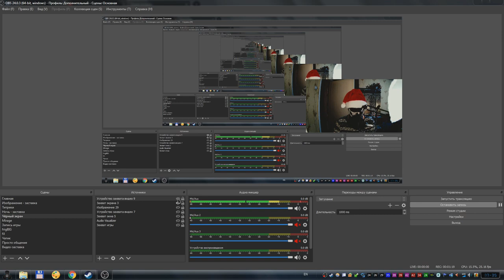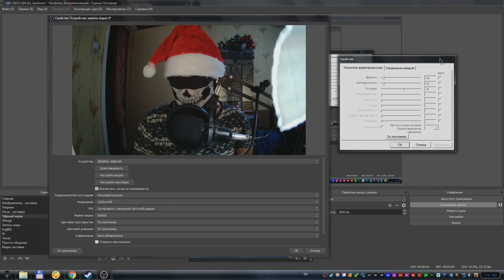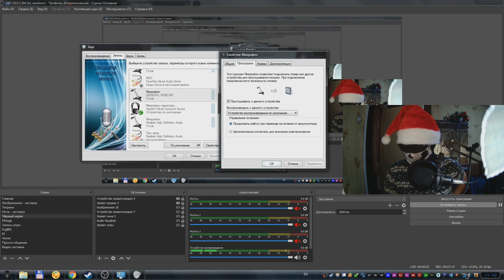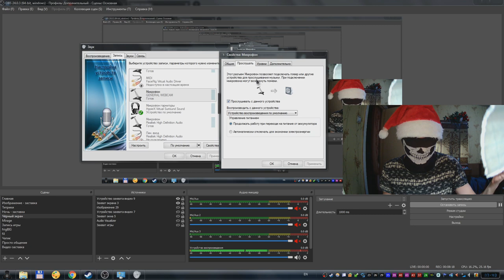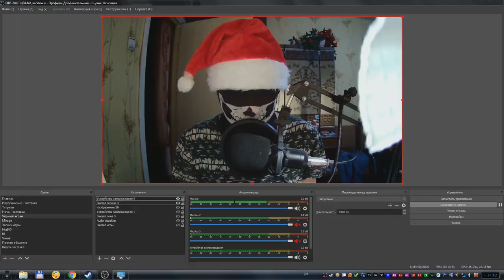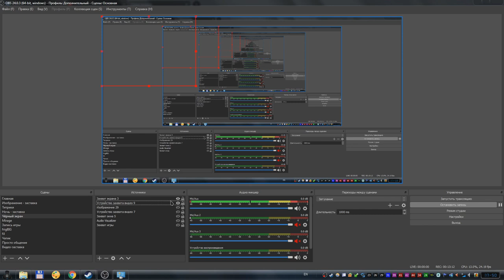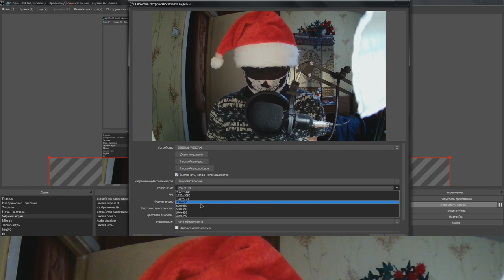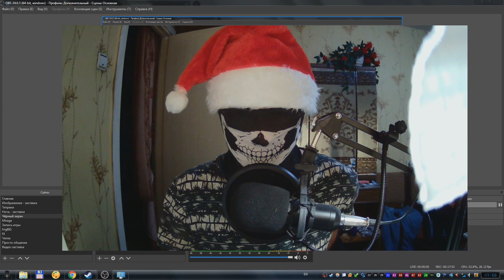Веб-камера TISHRIC 400W HD Pixel 2K - Полный Обзор (с алиэкспресс)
А это обзор на неё. В видео я показал и рассказал про неё всё что мог. Но после просмотра этого видео, я заметил что в Full HD камера более качественно показывает чем в разрешении 2K. Поэтому я понял что в этой камере нету 2K, она просто берёт Full HD и растягивает его до 2K.
И получается чтобы это показать и рассказать, надо переснимать обзор с другим разрешением, более качественным. Но я уже не стал этого делать, решил тут в описании об этом написать. А когда снимал я этого конечно же не видел, мало что видно с чёрной маской на лице :D

0:00 - Про светодиоды и шторку
2:00 - Внешний вид и регулировка камеры
4:30 - О дополнительной шторке
5:45 - Крепление камеры
6:33 - Изображение с камеры: Рассказываю о шторках, об освещении, фильтрах
11:48 - Как это выглядит на стриме
12:49 - Настройки веб камеры
16:02 - Микрофон веб камеры
18:35 - Про рыбий глаз, автофокус
21:03 - Про разрешение изображения видео
26:01 - Full HD
26:24 - Переход на 2K
27:02 - 2K
27:11 - Про логику большого разрешения
28:06 - Фотки с веб камеры
28:38 - С освещением и без освещения полностью
30:35 - Итоги и заключение